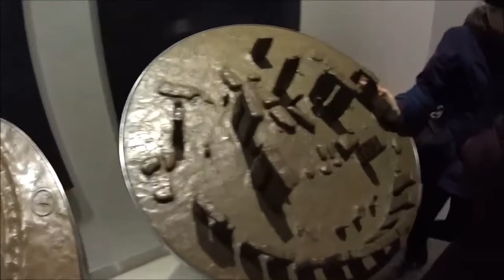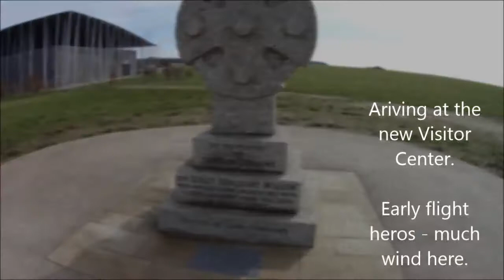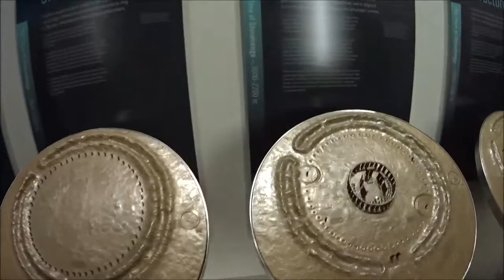Visiting Stonehenge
See what my Mom and I got up to yesterday! Watch the Broadly documentary on Stonehenge .

A short video showing the prices and procedure on arrival at the Stonehenge visitor centre, which includes an optional bus trip to the stones. Child tickets are £10.50, concessions are £15.80.

A walk through of what to expect when visiting Stonehenge, England. Full supporting article at